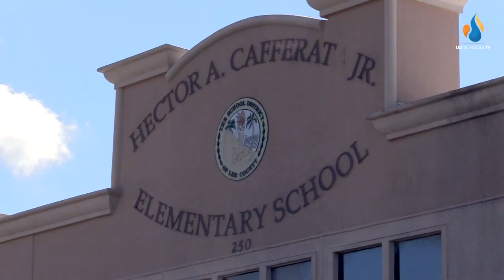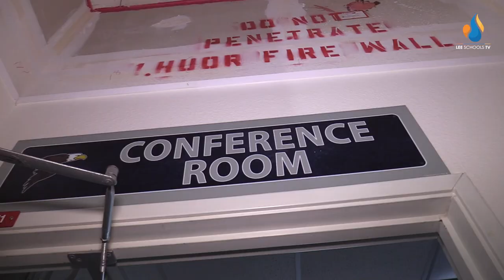Teachers See Damaged Classrooms for the First Time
It was an emotional return to campus as teachers and staff at Hector A. Cafferata, Jr. Elementary were given the chance to see their damaged school and classrooms for the first time since Hurricane Ian devastated the building.